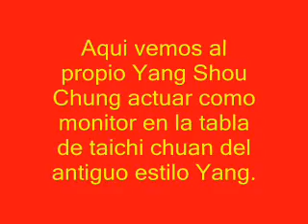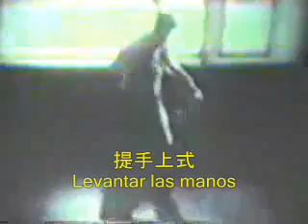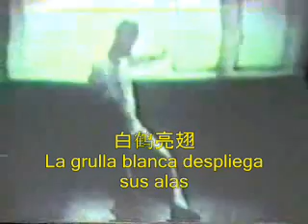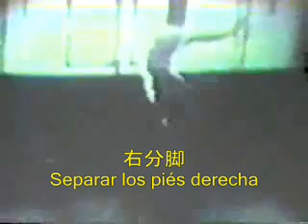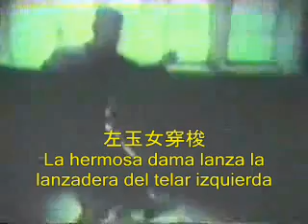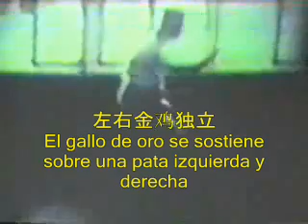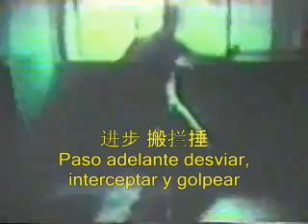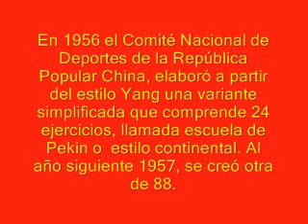( 74) Yang Shou Chung tai chi chuan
Yang Shou Chung, cuarta gneración de la familia Yang de taichi chuan, muestra en la filmación como cuarta generación de los Yang, las formas antiguas que 20 años antes se habían reformado cristalizando el actual estilo Yang.
Realmente se puede observar como los cambios  introducidos varían ligeramente del antiguo estilo Yang.
 Estas reformas se pueden observar en la tabla de tai chi chuan de 40 ejercicios.
 Ficha 74:
Yang Lu Chan  creó una nueva forma,(llamada encadenamiento grande (Dajia 大架), a partir del estilo Chen que aprendió con Chen Chang Xin(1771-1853) de la 14 generación de los Chen. A partir de lo que se conocía como vieja estructura o encadenamiento antiguo.
Yang Lu Chang tuvo tres hijos, el primero murió joven, el segundo se llamaba Yang Ban Hou (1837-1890) y el tercero Yang Jian Hou (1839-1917), ambos aprendieron de su padre la forma grande de taichi chuan.
El tercer hijo Yang Jian Hou, tuvo tres hijos, el primero se llamaba Yang Zhao Xiong (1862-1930 ), el segundo murió joven y el tercero se llamaba Yang Zhao Qing. El primer hijo tuvo un descendiente llamado Yang Zhen Sheng (1928-    ).
El tercer hijo se le conoció como Yang Deng Fu (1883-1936), amplió y suavizó los patrones antiguos, quitando saltos, golpes de pies, puñetazos..., haciendolo más gimnástico que marcial. Fué en parte un gran impulsor de la enseñanza de la forma Yang, su estirpe es seguida por su hijo Yang Zhen Duo(1924.    ).

Una vez que se produjo el salto del taichi chuan estilo Yang del ámbito exclusivo de la familia Yang, provocó la aparición de muchos grandes maestros no pertenecientes a la familia. Esto incidió en una pérdida de la dirección de la forma Yang y su apertura a otros modos de entender y mejorar el estilo. Mejoras que aparecieron en el mismo momento de la creación del estilo a mitad del siglo XIX  (hacia 1850) y durante la gran reforma de Yang Deng Fu (hacia 1920).
En 1956 el Comité Nacional de Deportes de la República Popular China, elaboró a partir del estilo Yang una variante simplificada que comprende 24 ejercicios, llamada escuela de Pekin o también llamado estilo continental. Al año siguiente 1957, se creó una variante con 88 ejercicios. Gracias a la simplificaciones de las posturas y a un aumento progresivo y racional del grado de dificultad, el taichi chuan tuvo una rápida aceptación en toda la población China y posteriormente mundial.